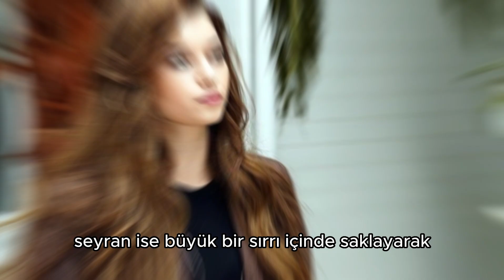YALI ÇAPKINI 37. BÖLÜM FRAGMAN | YENİ SEZON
Yalı Çapkını 37. Bölüm Fragman Tanıtım yeni sezon başlıyor. Afra Saraçoğlu
ve Mert Ramazan Demir başrolde oynayacağı Yalı Çapkını dizisi fragman ve ön izleme analiz videosu yayında. Ne zaman yayınlanacak oyuncu kadrosunda kimler var konusu ve senaryosu ne? Mert Ramazan Demir Yalı Çapkını 37. bölüm fragman tanıtım incelemesinde son durumu ve gelişmeleri paylaştık.

Herkesin merakla beklediği yeni dizi Yalı Çapkını dizisiyle ilgili son yaşanan yeni gelişmeler, daha dizi başlamadan heyecan seviyesini artırdı. Hiç şüphesiz Yalı Çapkını dizisi,  yeni sezonun en çok konuşulan dizilerinden biri olacak. Hem senaryosu, hem yapım ekibi ve hem de oyuncu kadrosu bakımından sezona sağlam bir giriş yapacak. Yalı Çapkını ile ilgili çok kritik bilgileri analiz ederek son gelişmeleri anlattık.